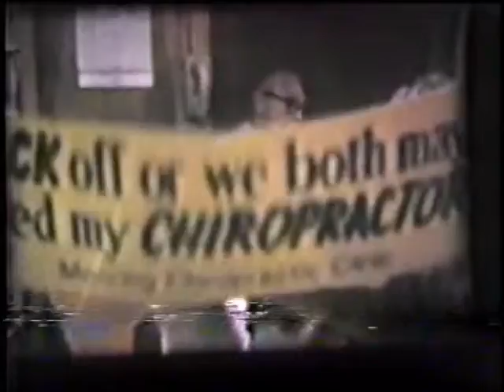Mooring Family old 8mm Sound Movie Films 2 of 2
Mooring old 8mm Sound Movie Films 2 of 2